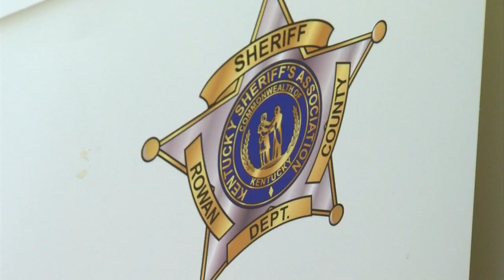Swatting incident targets thousands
Some threats were reported overnight targeting Morehead State University and St. Claire Healthcare in Rowan County.  Just before midnight Tuesday the Rowan County Sheriff's Office got a 911 call.  Sheriff Matt Sparks says, "This individual reporting that he had shot and killed all his family members and gave us the address of where they were located and said that he would be waiting for us to respond."